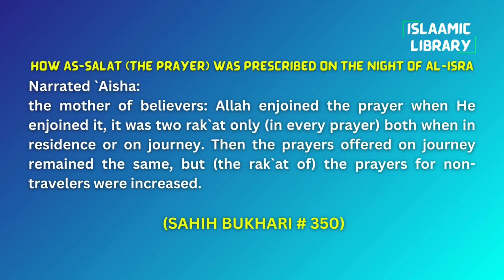Surah Nahl Ayah 71-77 Tafseer in English by Dr Israr Ahmed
TOPICS COVERED IN THIS VIDEO:
1. And Allah has favoured some of you over others in provision.
2. And Allah has made for you spouses of your own kind, and given you through your spouses children and grandchildren.
3. Yet they worship besides Allah those ˹idols˺ who do not afford them any provision from the heavens and the earth, nor do they have the power to.
4. To Allah ˹alone˺ belongs ˹the knowledge of˺ the unseen in the heavens and the earth.

Narrated `Aisha:
the mother of believers: Allah enjoined the prayer when He enjoined it, it was two rak`at only (in every prayer) both when in residence or on journey. Then the prayers offered on journey remained the same, but (the rak`at of) the prayers for non-travelers were increased.

IMPORTANT LINKS:
1) ISLAM360 (Best Quran & Hadith search engine app):
2) AL HIDAAYAH (Best platform to Learn Islam & comparative religion, Seerah, Fiqh, Salah, Zakah, Major sins and much more from world's best orators)
4) Quran.com (Quran translation and Tafsir in any language you wish)